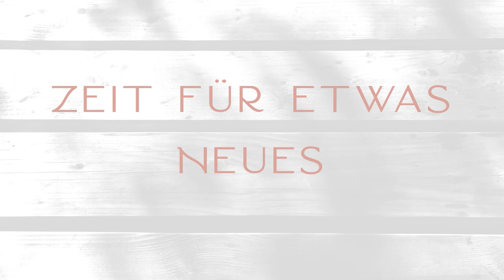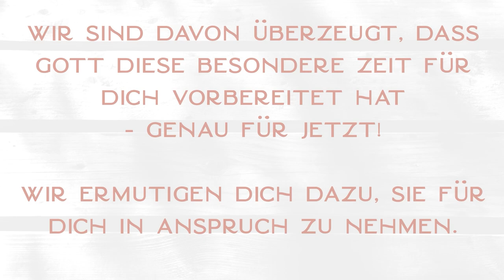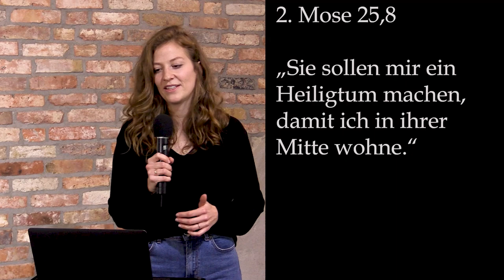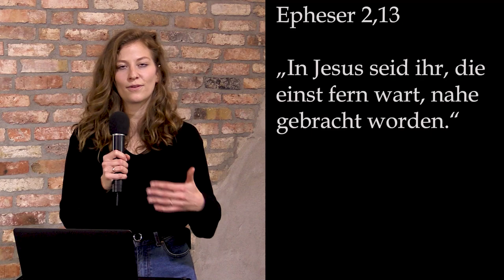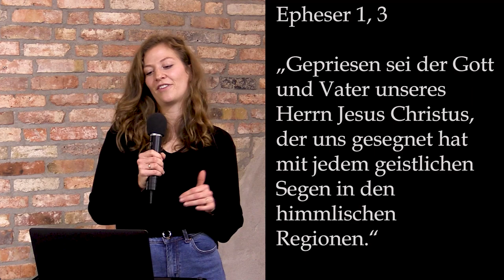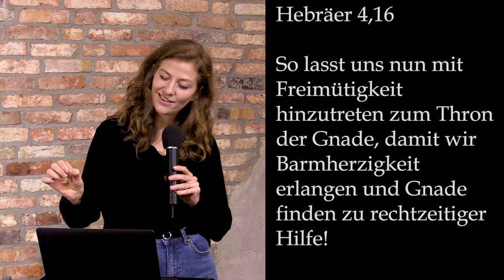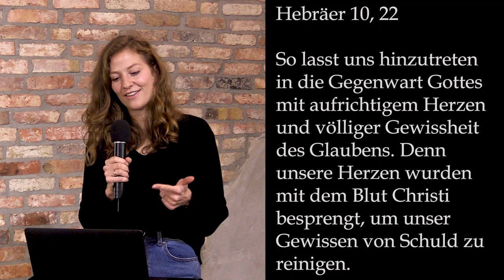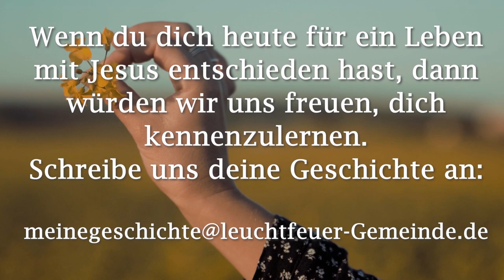Dein Zugang zu Gott | Mirja Thomsen | Leuchtfeuer-Gemeinde | 15.11.2020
Die Predigt  kommt direkt im Anschluss an "LeuchtfeuerArt" . Viel Spaß!

00:00 LeuchtfeuerArt
08:12 Predigt